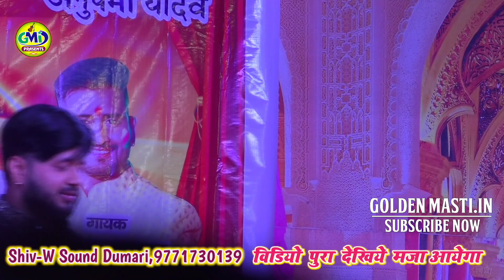deepaktiwari सूत के पलंगवा पर विडियो कॉल- दीपक तिवारी का रोमांटिक स्टेज शो 2024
dulhe ka sehra, dulhe ka sehra songs, dulhe ka sehra video song, dhadkan dhadkan song, 90s songs, 90s romantic songs, bollywood songs romantic song, love songs bollywood songs, romantic evergreen songs, race 3 official trailer,hd akshay kumar akshay kumar song, shilpa shetty shilpa shetty song, akshay kumar hit songs, shilpa shetty hits, nusrat fateh ali khan सूत के पलंगवा पर विडियो कॉल Deepak tiwari stage show stage show